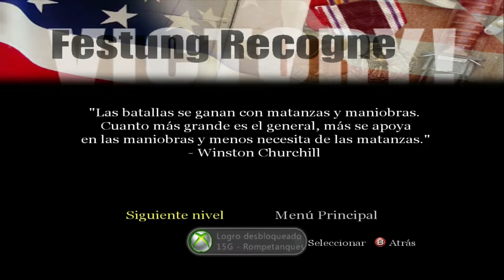Festung Recogne | Call Of Duty: Classic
Noreste de Bastogne, Bélgica
15 de enero, 1945
15:20 horas